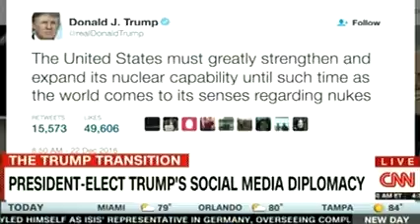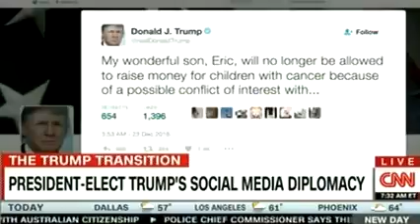Breaking News PRESIDENT ELECT TRUMP'S SOCIAL MEDIA DIPLOMACY ON CNN Breaking News